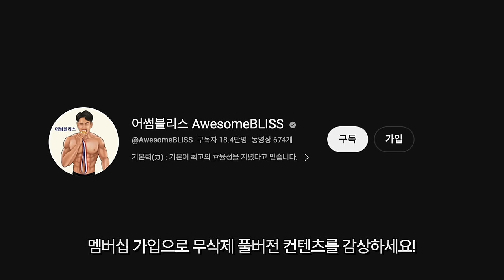스쿼트 270kg 비결을 분석해봤습니다. 와... 충격적이네요 ㄷㄷㄷ